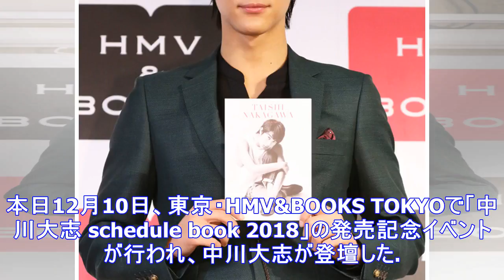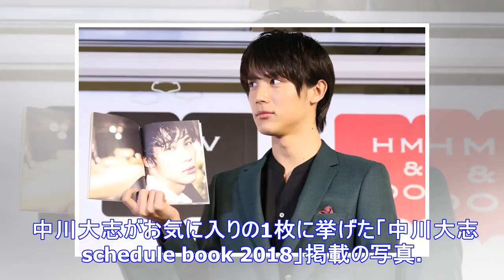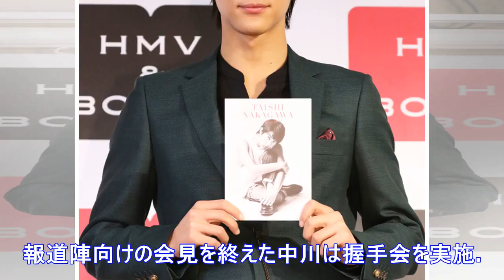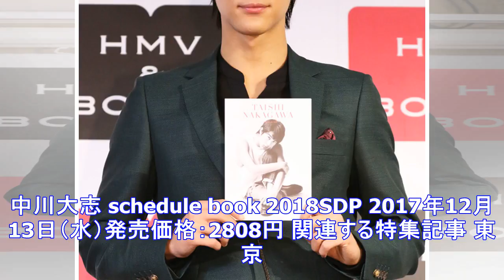relife リライフ（豪華版 / blu-ray）